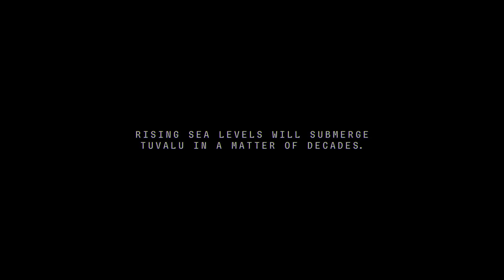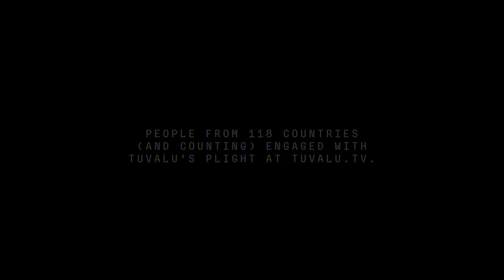Preserving Tuvalu—the first digitized nation—in the metaverse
See how Accenture and the Tuvaluan government collaborated to create a digital twin of the nation in an effort to preserve its land and culture digitally before climate change completely submerges it. Learn more about Accenture’s work in digitizing this nation

Work at the heart of change. Explore Accenture careers.